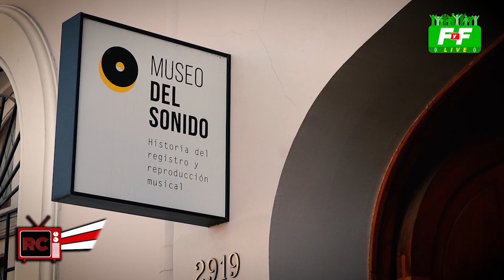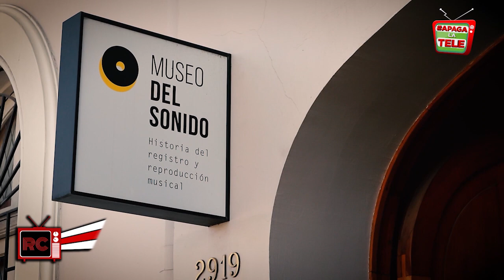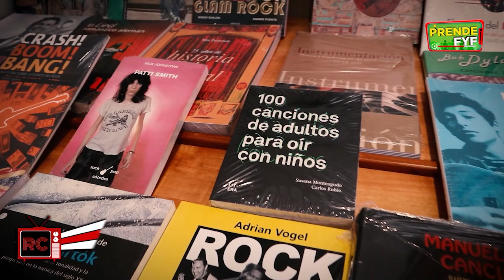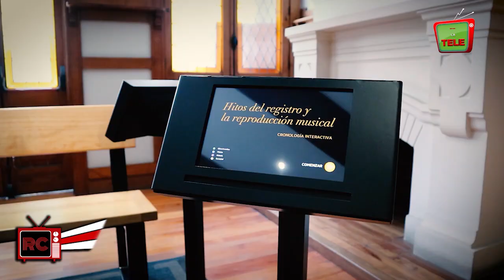Resistencia Cultural - Museo del Sonido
En pleno barrio Yungay encontramos un museo que se oye fuerte, el cual nos invita a descubrir la historia del registro y la reproducción musical.

Ubicado en la Casona Familia Préndez, construida a inicios del siglo XX, el MUSEO DEL SONIDO se erige como una iniciativa privada y filantrópica que pertenece a la Fundación Mariana Prendez de Casanueva, y cuya colección de fonógrafos y gramófonos fue donada por Arturo Gana.

Puedes visitarla en calle Huérfanos 2919
de martes a domingo, entre 10:00 y 18:00 hrs.